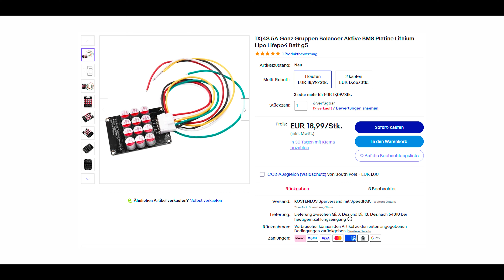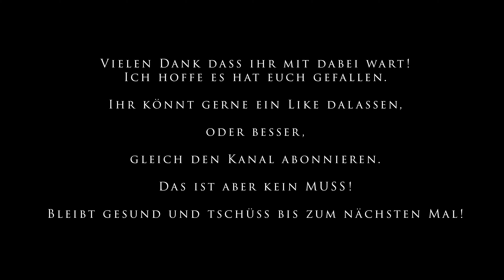Lifepo4 Batterie - BMS von Daly contra Balancer von 5 Amp